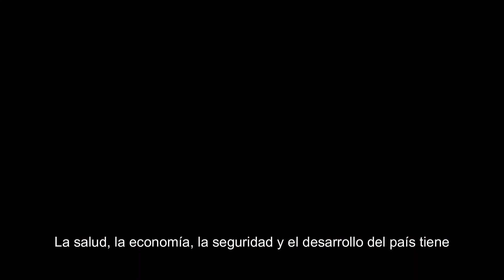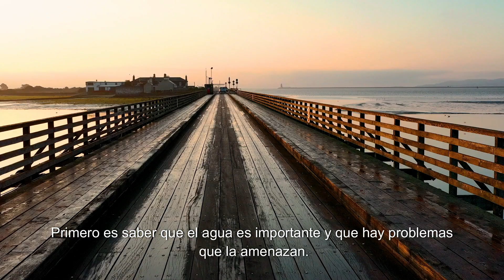Protejamos las fuentes hidricas antes que sea demasiado tarde